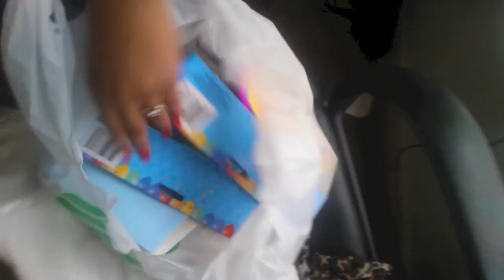Small Vlog| Kym Yvonne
Hi ladies,
These are just some random clips I recored over the week. I guess you can call it a vlog fail lol. But I plan on vlogging a lot more, so this is good practice for me :)

ALSO, we would have had a family picture at the graduation but my mom doesn't really know how to work a dlsr. It turned out she was just focusing the camera and we thought she had taken pictures LOL.

x0x0
Kym

My fav face brush that I love to use!